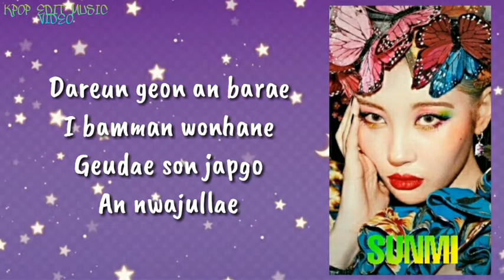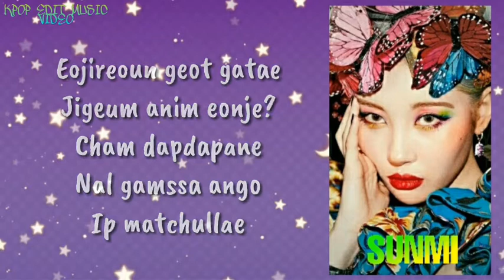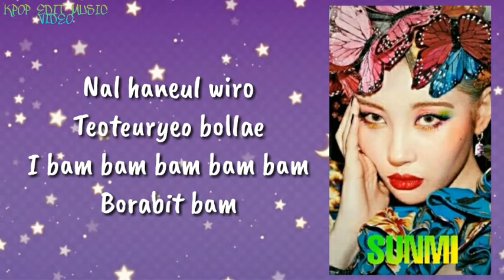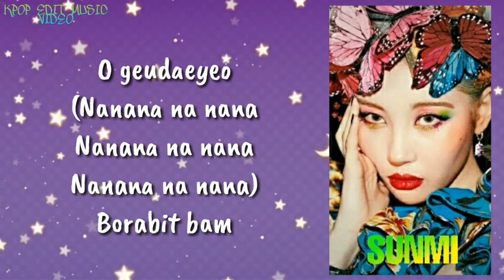SUNMI pporappippam Lyrics (선미 보라빛 밤 가사)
Artist: SUNMI (선미)
Track: 보라빛 밤 (pporappippam)
Album: 보라빛 밤
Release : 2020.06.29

KPOP EDIT MUSIC VIDEO

pporappipam
pporappippam
sunmi pporappipam
lyrics SUNMI pporappippam
LYRICS SUNMI pporappippam
pporappipam lyrics 선미
pporappippam 선미
pporappippam 가사 선
pporappippam Lyrics
SUNMI pporappippam 가사
SUNMI pporappippam MV
SUNMI pporappippam
SHOWCASE SUNMI
pporappippam 뮤비
pporappippam lyrics
pporappippam 가사
보라빛 밤 보라빛 밤 가사 선미
보라빛 밤 선미 보라빛 밤 선미 보라빛 밤 가사 선 보라빛
SUNMI 보라빛 밤 SUNMI 보라빛 밤
lyrics SUNMI 보라빛 밤 가사
SUNMI pporappippam
karaoke SUNMI pporappippam
instrumental SUNMI
pporappippam inst 보라빛 밤 노래방 보라빛 밤 뮤비 sunmi purple night sunmi
purple night lyrics
MAKEUS
메이크어스